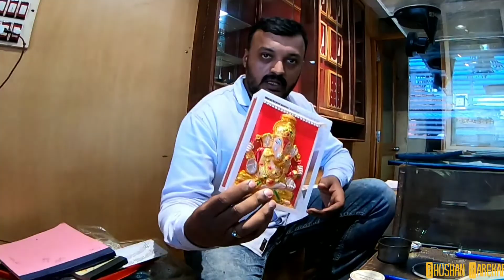CAMERA dekhke dost ho gaya gum 😂😂 | Bhushan Karekar | Kolhapur | Gargoti Vlog